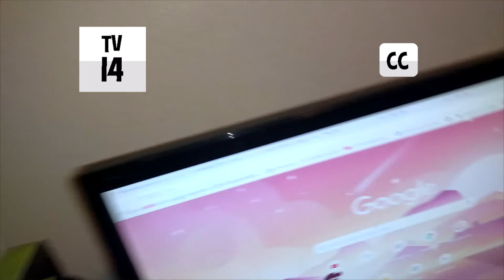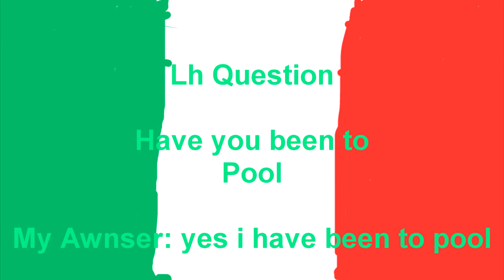The Pool Party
When Mandigo and George Pig Build the Pool in the home and they invite everyone for the pool party